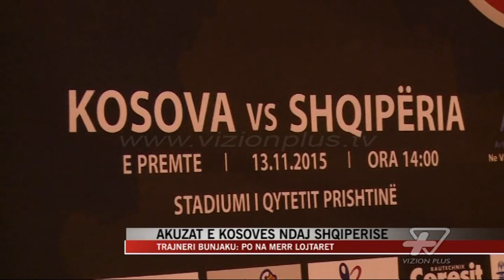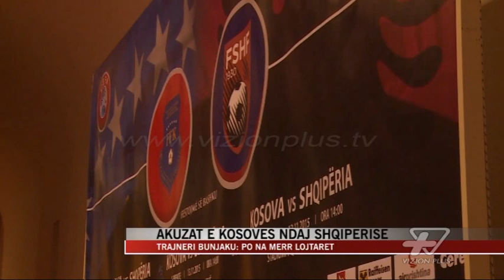Akuzat e Kosovës ndaj Shqipërisë - News, Lajme - Vizion Plus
Trajneri i Kombëtares se Kosovës, Albert Bunjaku, ka bere publike listën me 19 lojtare per ndeshjen miqësore qe do te luhet diten e premte ndaj Shqipërisë. Ne liste ndodhen 3 futbolliste qe kane qene pjese e kuqezinjve dhe me pas janë larguar. Portieri Samir Ujkani i Xhenoas mbrojtësi Loret Sadiku i Mersinspor dhe Mërgim Brahimi i Grasshopers, qe me pare ka qene pjese e kombëtares se 21-vjeçarëve. I grumbulluar është edhe mbrojtësi Ilir Berisha i Gefle per te cilin ka pasur nje konsensus mes dy federatave. Ftesën e Kosovës e kane pranuar edhe disa lojtare me te ardhme si Bernard Berisha i Skenderbeut, Bernard Celina i Manccheester city, Elbasan Rashani i Brondby, Alban Pnishi i Grashshopers dhe Valmir Sylejmani i Hanover. Ndërkohe ne konferencën per shtyp tekniku i Kosovës Albert Bunjaku ndryshe nga kolegu i tij De Biasi, i cili flet per konsensus mes palëve, ka deklaruar se Shqipëria po i rrëmben Kosovës lojtaret me te mire. “Nuk eshte mire, nënvizoi trajneri kosovar, - qe kur njeri vëlla ndërton shtëpinë, t’i mare gurë prej themelit vëllait tjetër, i cili po mendon te ndërtoje shtëpinë e tij, ne kemi lojtare mjaftueshëm qe te ndërtojmë dy kombëtare. Kemi përkrahur deri tani Shqipërinë, por ka ardhur koha qe Kosova te ndërtoje skuadrën e saj, - ka përfunduar Bunjaku. Numri nje i pankines se Kosovës, ka premtuar se ne një te ardhme te afërt, kombëtarja me e re do te kualifikohet ne evropian ose botëror.